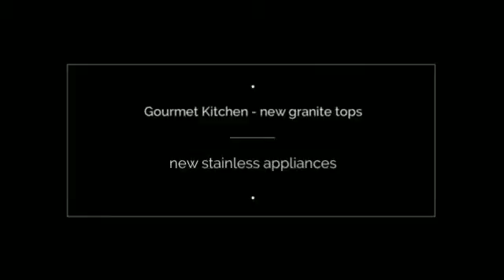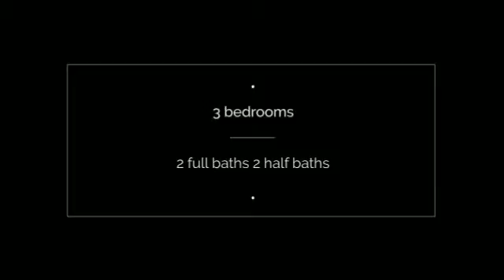1954 Walnutway Dr. St. Louis MO 63146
Former Display. featuring extensive millwork, coffered ceiling, wainscoting, intercom, alarm system, skylights, dental crown molding, tray ceiling and so much more!! Beautiful brick front Georgian style home that sits on a gorgeous corner lot that is fully fenced with a wooden fence*Gourmet Kitchen features new SS wall/oven combo, SS electric cooktop, SS dish & is loaded w/lots of custom cabinets, new granite tops, center island, skylight & more